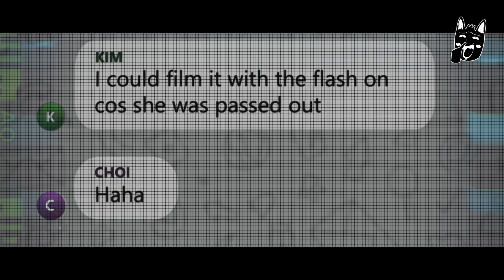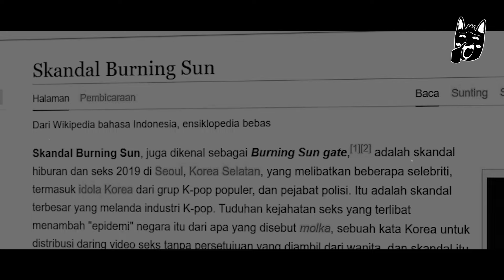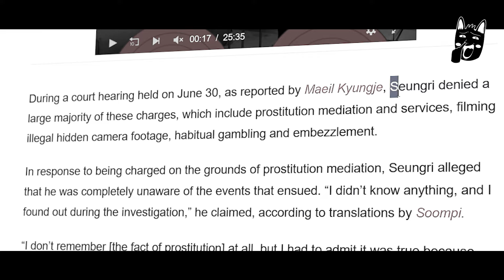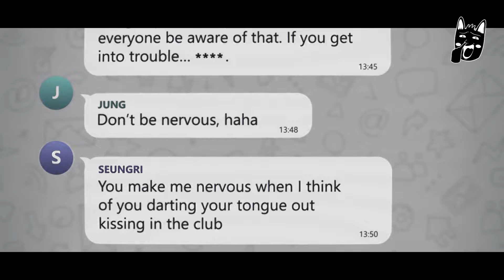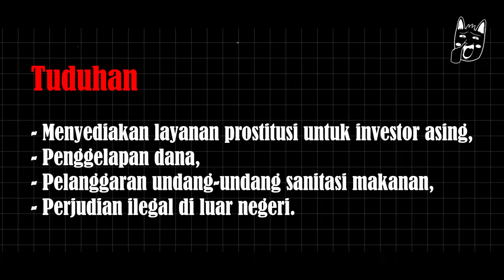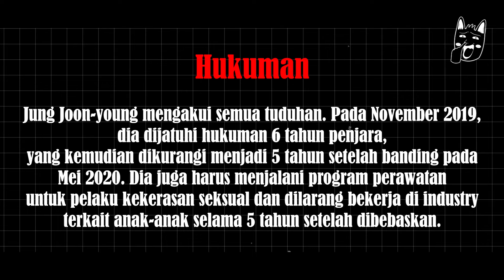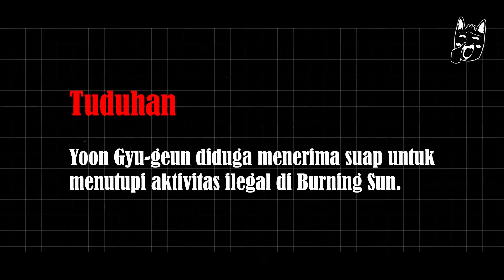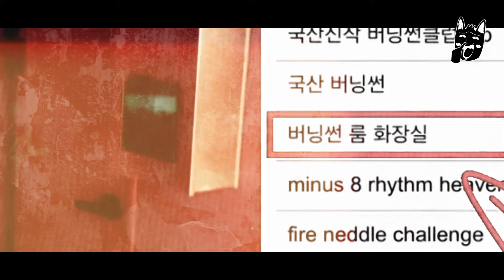BURNING SUN !!! SKANDAL TERBESAR DI DUNIA K-POP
Saya Vando selaku host di channel ini mengucapkan selamat menyaksikan wee...

Mohon maaf apabila banyak kesalahan dalam video ini, baik itu penyebutan nama tokoh, istilah teknis/non teknis, dan suara saya yang cempreng dan gak enak didengar ini, terimakasih.

This video powered by :
- Niat,
- Doa,
- Laptop sukak ngelag,
- Tetangga yg sukak ngetok" pas awak mau rekam suara,
- Manusia yang tidak pandai edit video,
- Internet yg tetiba lambat pas mau aplot pidio,
- Kamar yang banyak nyamuk,
- Suara kendaraan lewat,
- Mic kresek kresek,
- Suara cempreng saya,
- Hostpot emak saya.